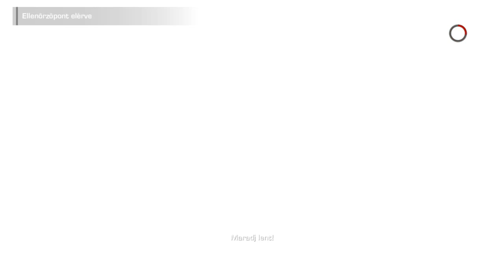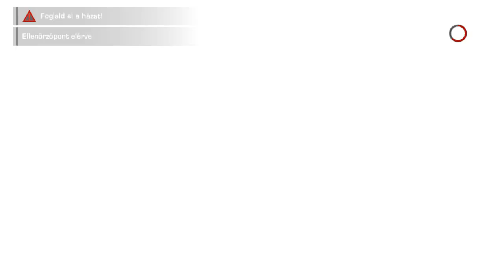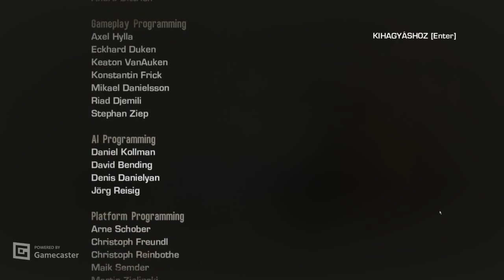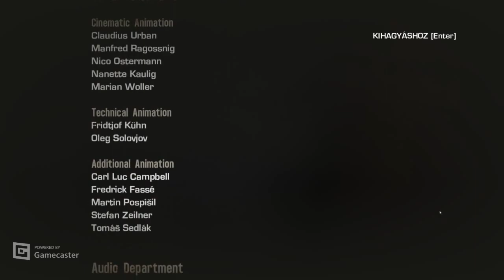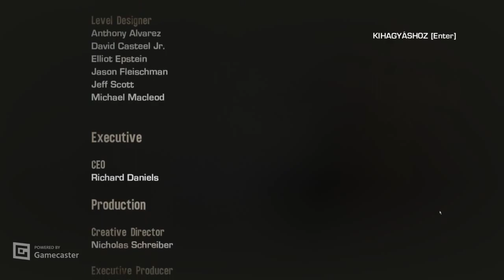Kis esti lövöldözések - Spec Ops: The Line befejezés